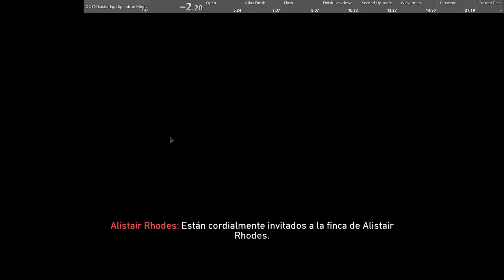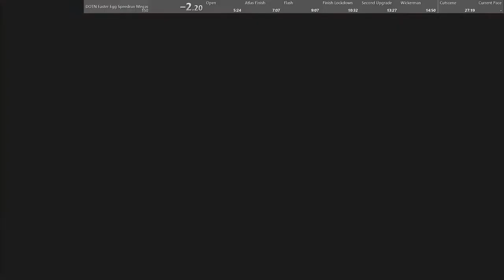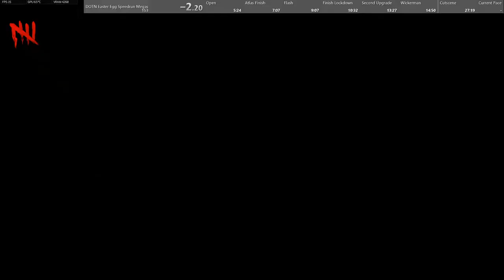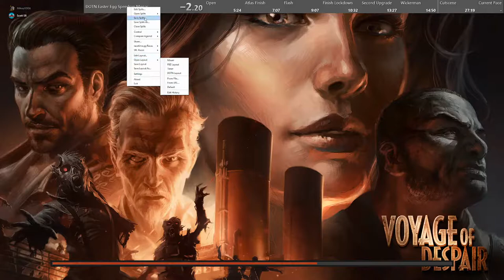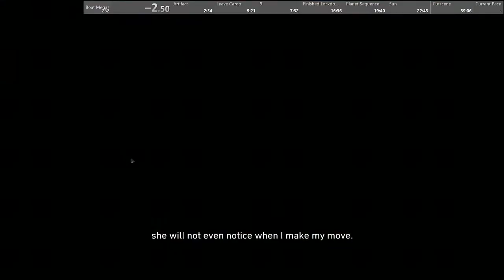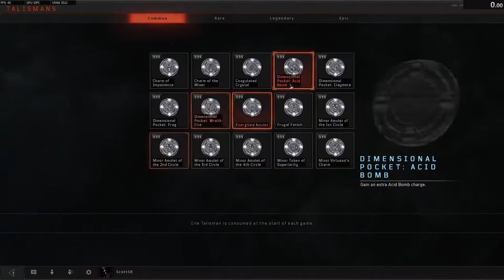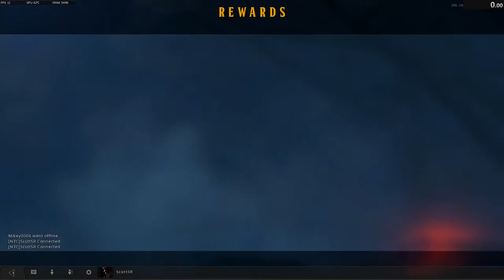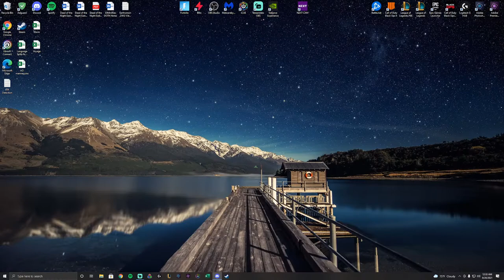Christina Gaming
Let's see if my internet gives out this time.